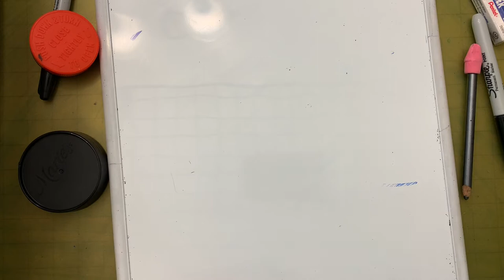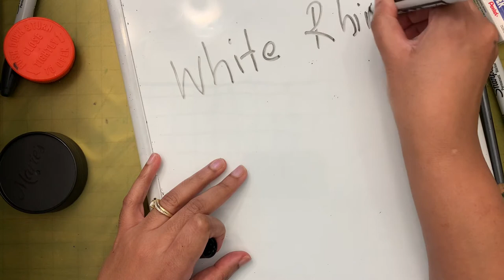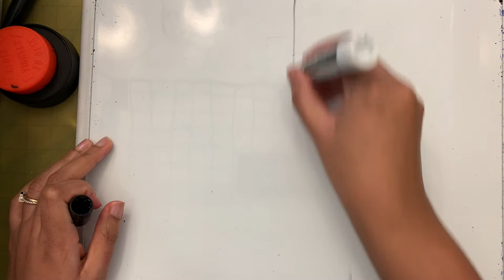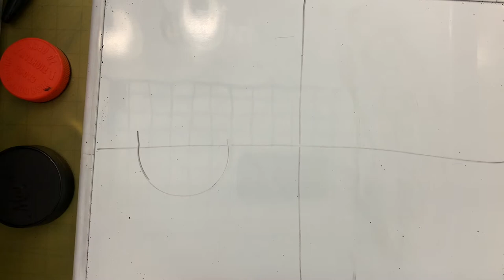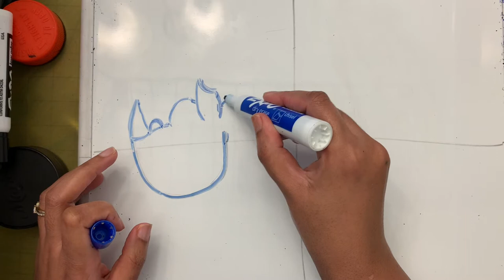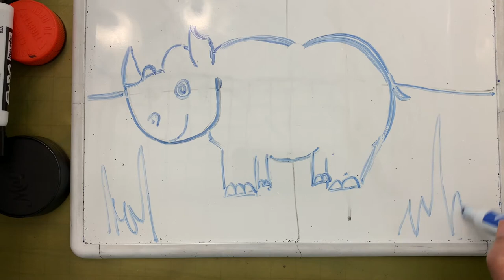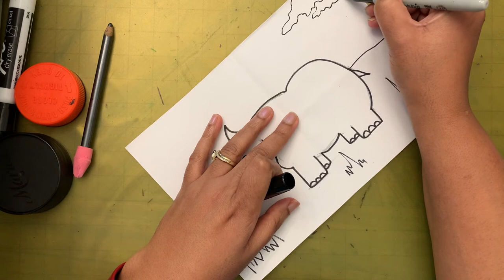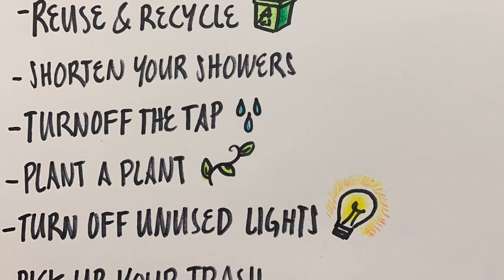Near Threatened White Rhino